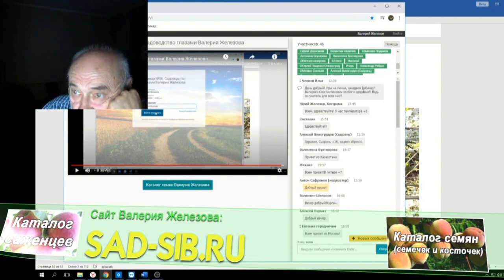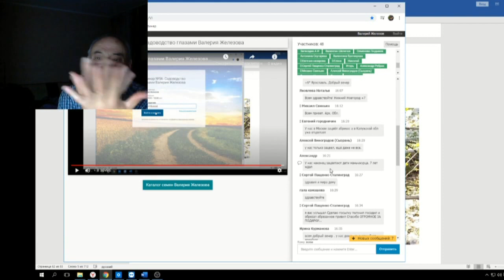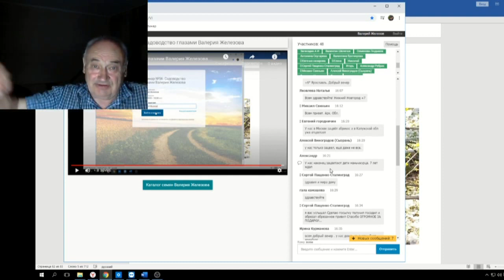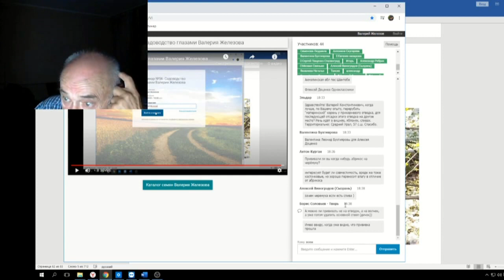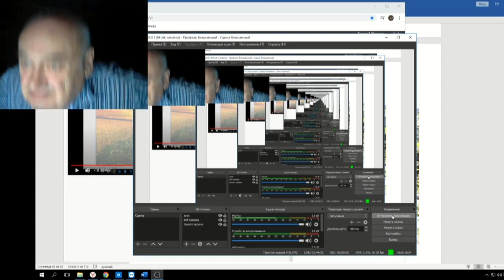77 ч 05 Ответы на вопросы в Чате